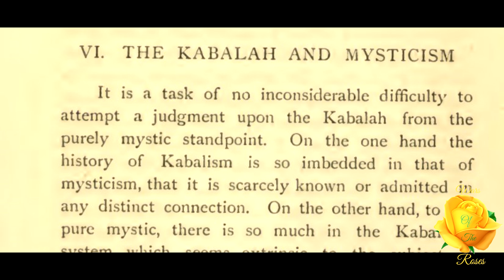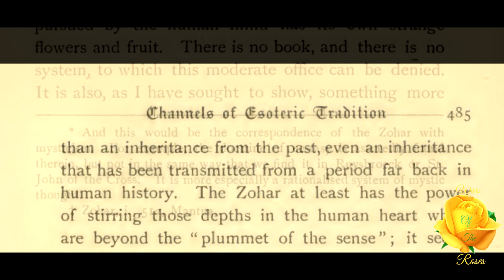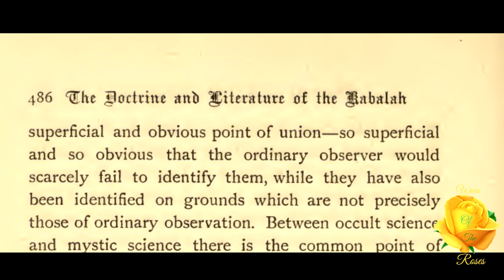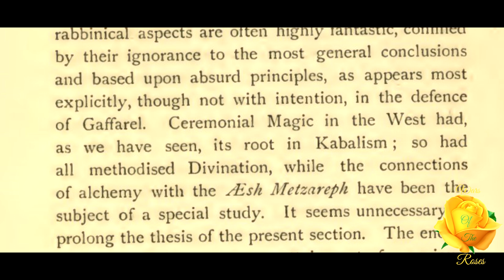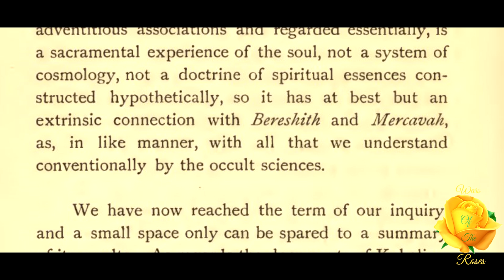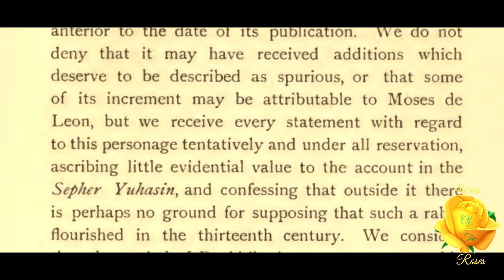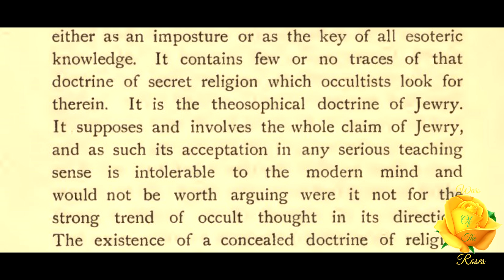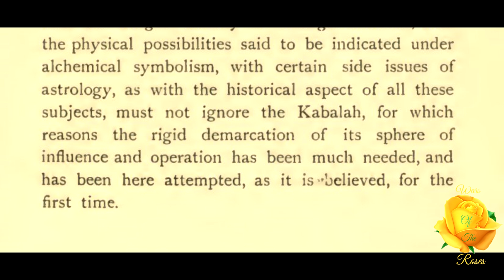The Kabalah And Mysticism: The Doctrine And Literature Of The Kabalah By Arthur Edward Waite 63/63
“It is a task of no inconsiderable difficulty to attempt a judgment upon the Kabalah from the purely mystic standpoint. On the one hand the history of Kabalism is so imbedded in that of mysticism, that it is scarcely known or admitted in any distinct connection. On the other hand, to the pure mystic, there is so much in the Kabalistic system which seems extrinsic to the subject of mysticism, that there is a temptation to underrate its real influence.” This part 63 of 63,  The Kabalah And Mysticism, Book Eight The Kabalah And Other Channels Of Esoteric Tradition By Arthur Edward Waite.

The Doctrine And Literature Of The Kabalah By Arthur Edward Waite